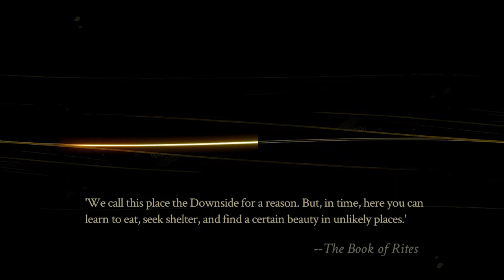The Traveler Episode 1-23: Stow It, Jodi.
Jodariel:  You need but say the word Hedwyn.

Rukey:  Oh come on, you can't be serious!